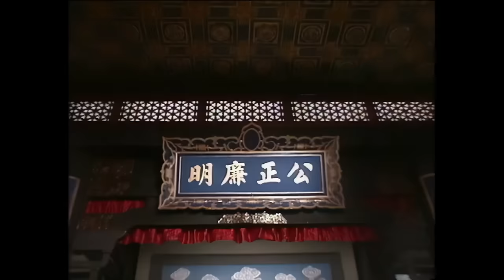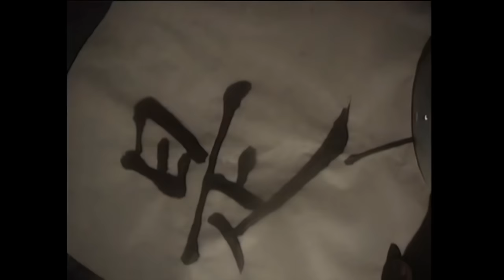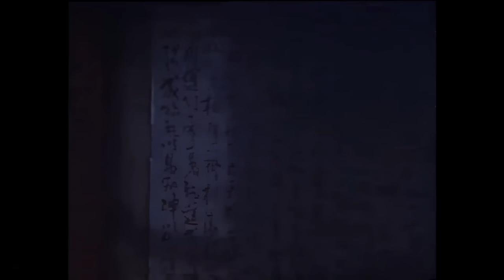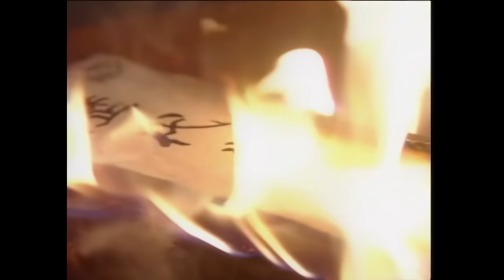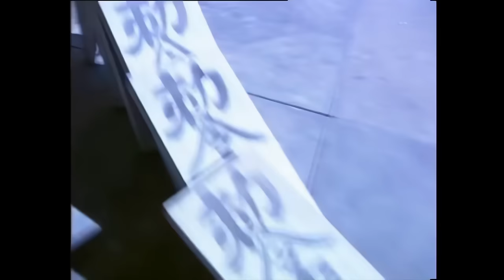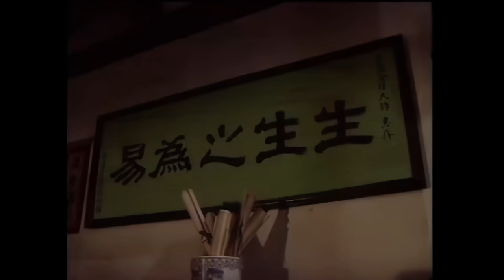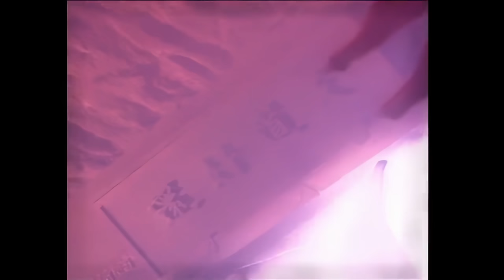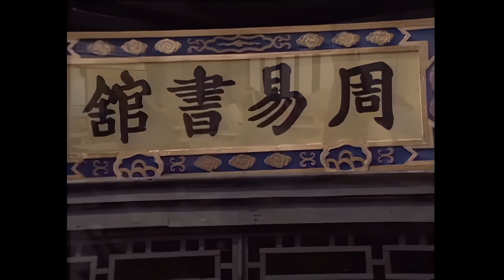TVB Drama 聊齋 4K 60FPS｜秋月還陽｜羅嘉良 俞小凡 陳鴻烈 劉丹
羅嘉良 俞小凡 陳鴻烈 劉丹  聊齋 秋月還陽4K 60FPS｜TVB Drama

秋月（俞小凡）是一位死去三十年的女子，父親用卦象把藏在八卦洞中，以待還陽。一次月從壞人屠老二等人中救了王鼎（羅羅河，二人墮河。鼎兄王烈）是批命家嘉允令鼐令鼐之命理不宜家，故不經他娶妻。鼎幾辛苦終勸服兄不過好景不常，閰君以亡女靈魂及偷去鼎的生死之名將士治罪，更下令將鼎及月捉回地府對證。鼎與月均深愛對方，不惜用自己的二人來換取另一方的，憐惜二人出入地府最終能夠成功的促成運勢，二人能夠順利地取得結果